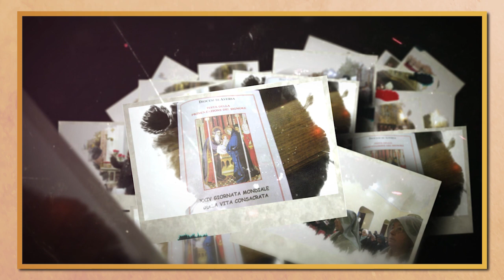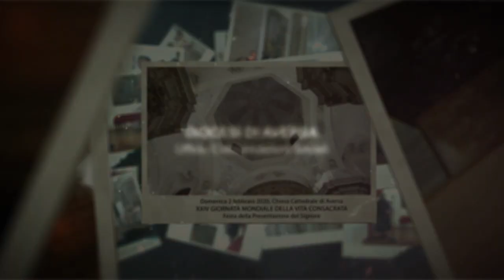Aversa, Giornata della Vita Consacrata 2020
Domenica 2 febbraio 2020, Festa della Presentazione del Signore, in occasione della XXIV Giornata Mondiale della Vita Consacrata, i religiosi e religiose, consacrati e consacrate della diocesi di Aversa si sono incontrati per ringraziare Dio per il dono della vita consacrata e  invocare da Dio, uomini e donne che sappiano ancora oggi rispondere con generosità il loro “eccomi” alla sequela di Cristo.